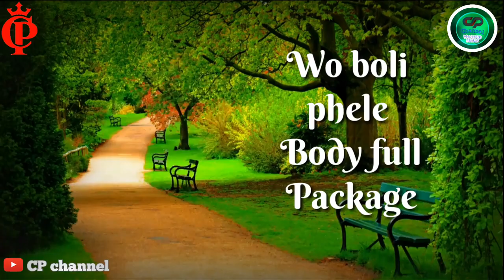Love problem whatsapp status